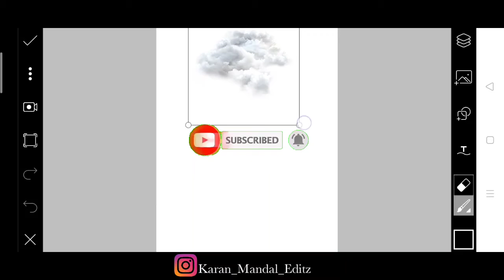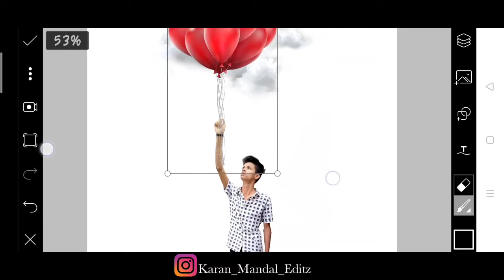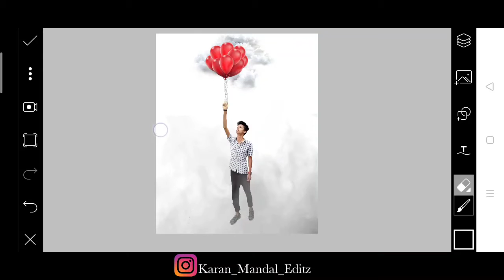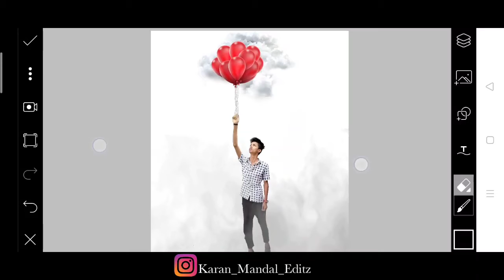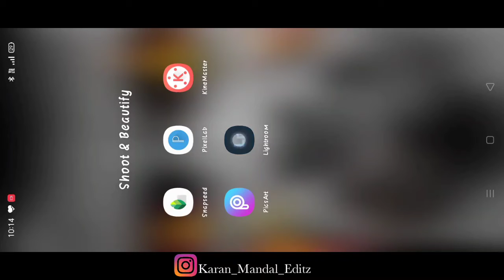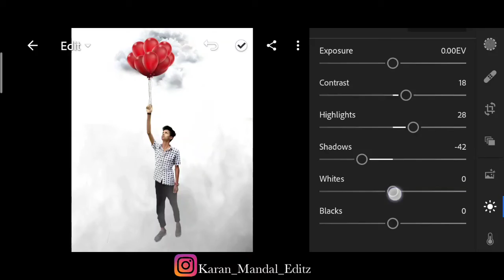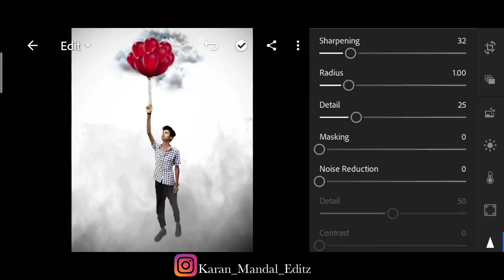Vijay Mahar balloon of ego concept artwork photo editing | Vijay Mahar new uniconcept | photo edit